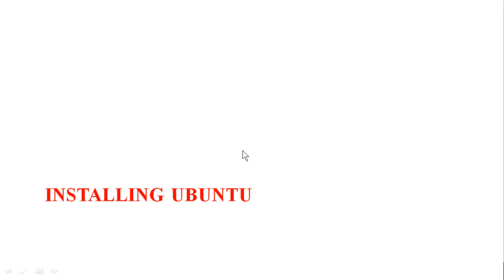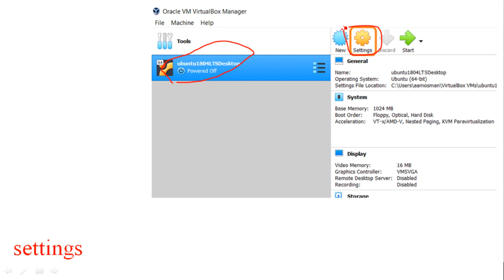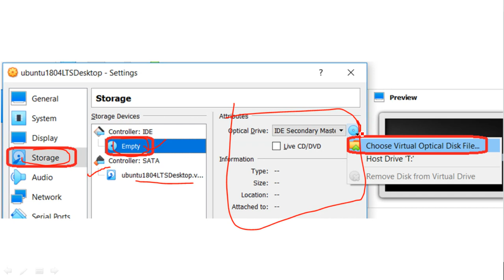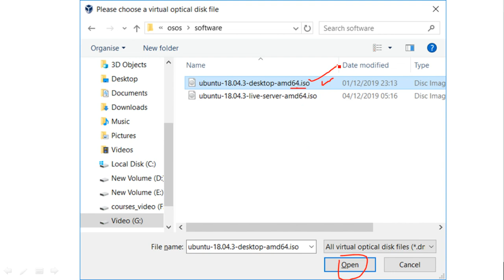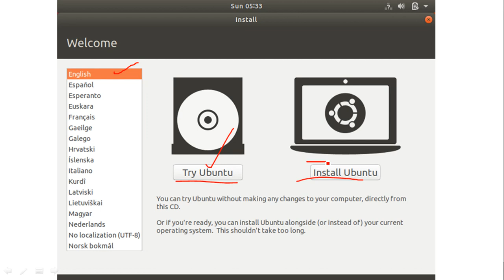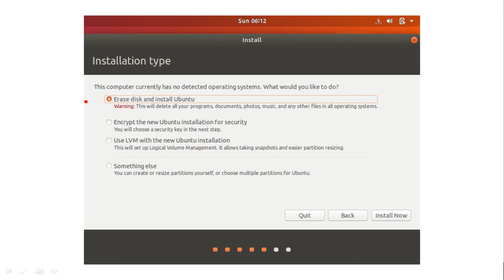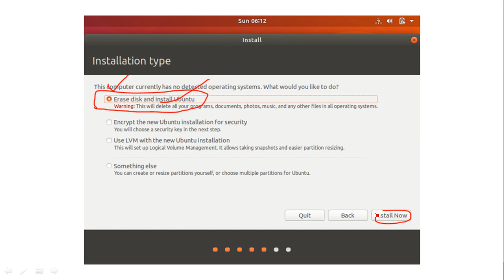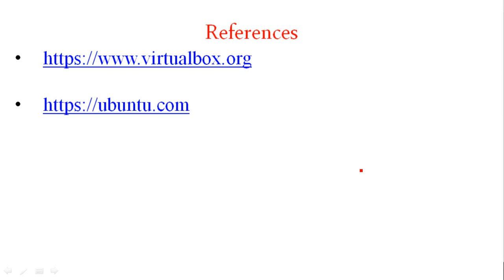OSOS-Lab01.05. Install Ubuntu in VM